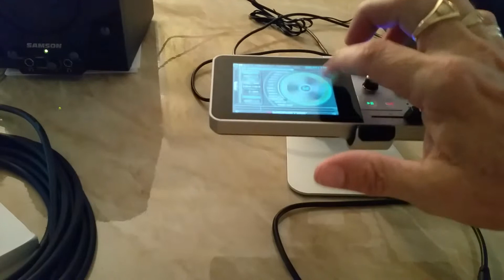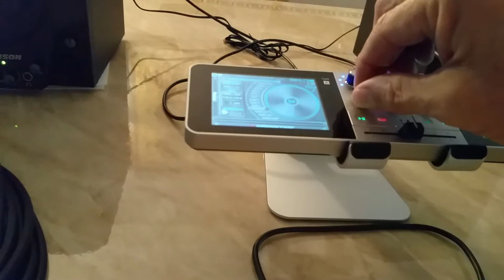Michael Jackson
Mix on my DJ